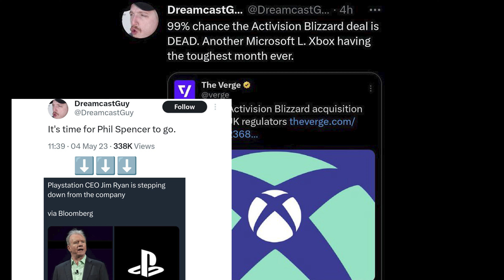Dreamcast's jaw-dropping response to Jim Ryan's retirement news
In this video, DREAMCAST SHOCKED AT JIM RYAN RETIREMENT, we discuss the shocking news that legendary NHL player, Jim Ryan, is retiring from the game at the age of 50.

We discuss the reasons behind Ryan's decision to retire, and how his retirement will impact the game of hockey. We also take a look at some of his accomplishments as a player and what the future may hold for him.

If you're a fan of Jim Ryan or hockey in general, be sure to watch this video! It's sure to make you speechless!
DREAMCAST SHOCKED AT JIM RYAN RETIREMENT